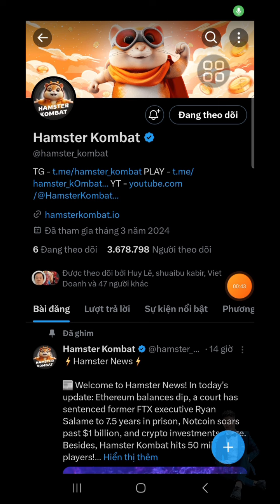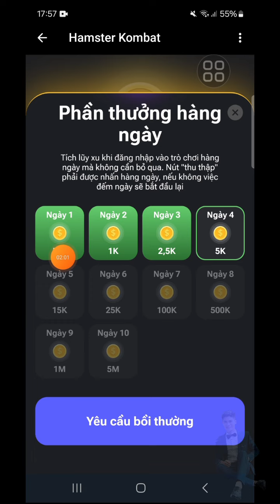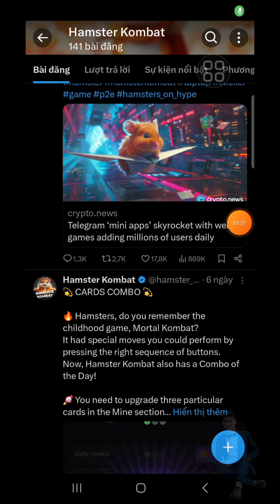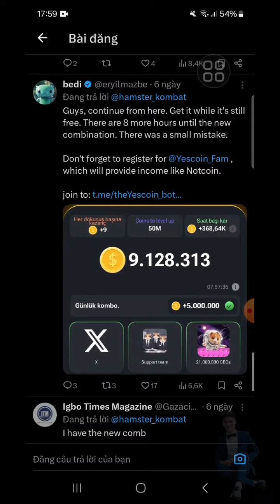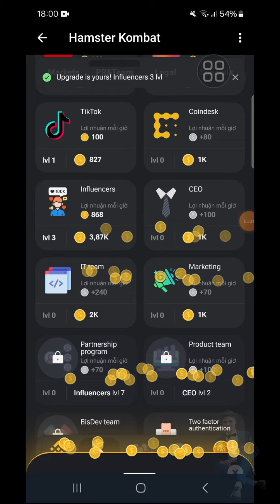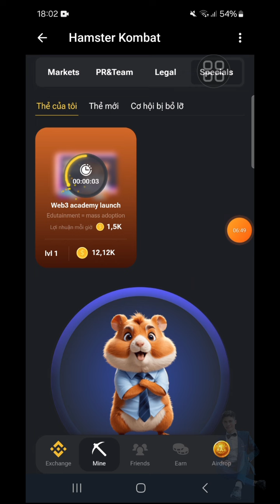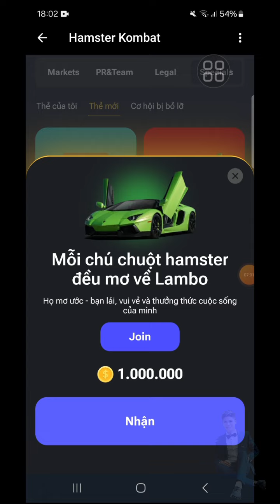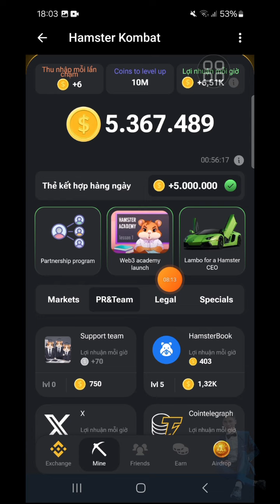HAMSTER KOMBAT TÌM THẺ BÍ ẨN ĐIỂM DANH NHẬN 10.000.000 HAMTER KOMBAT CHÍNH XÁC NHẤT | ANH TÚC CRYPTO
🗣 Link Channel Kênh Telegram Túc Ra Kèo Hàng Ngày Anh Túc

 ỦNG HỘ ANH TÚC TV〰〰🕉〰〰 GIÚP MÌNH ĐẠT
💭 XIN CẢM ƠN Ạ
🤳 Anh Túc TV Chuyên Làm Về Airdrop,Claim,Retroactive,Crypto